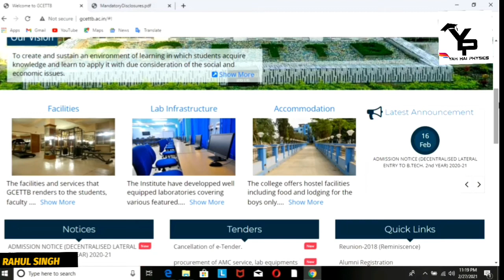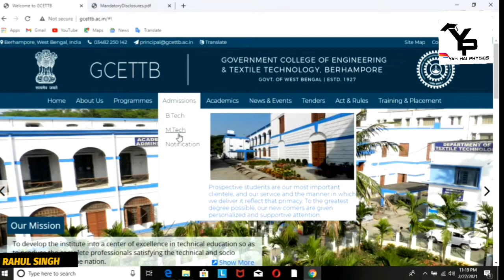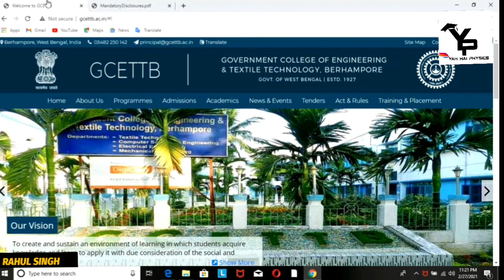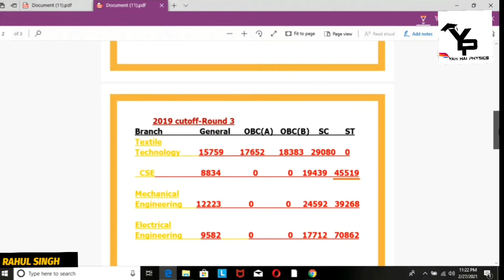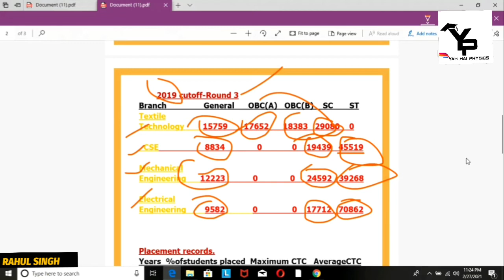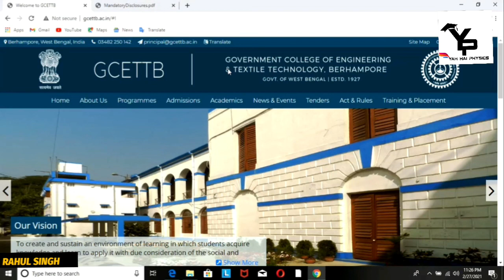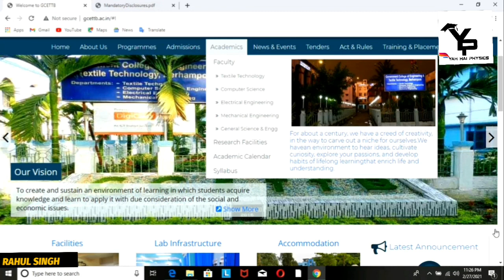Government College Of Engineering And Textile Technology Behrampore(GCETTB)WestBengal/College Review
Government College Of Engineering And Textile Technology Behrampore(GCETTB)/College Review
Admission//Fee structure//placement//cutoff//hostel.
government college of engineering and textile technology berhampore dance

TFW cutoff 2019
TT:- 11986
CSE:- 5289
ME:- 9501
EE:- 7997
West Bengal Government engineering college
Address.
No.4, Cantonment Rd, Gora Bazar, Berhampore, West Bengal 742101

Yah hai physics by-Rahul Singh 🙂
All the information will be found here and college review
CBSE & JAC Board important question information news etc